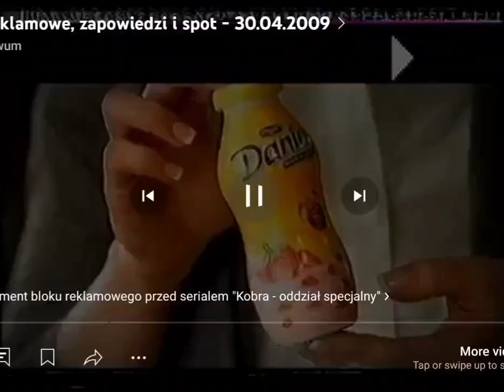TVP 1 Blok Reklamowy (30/06/2011)